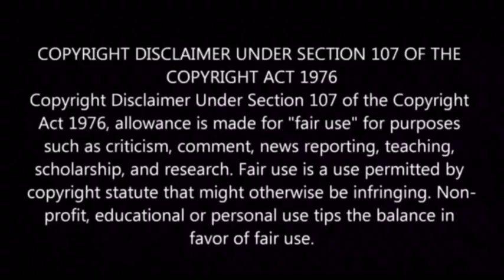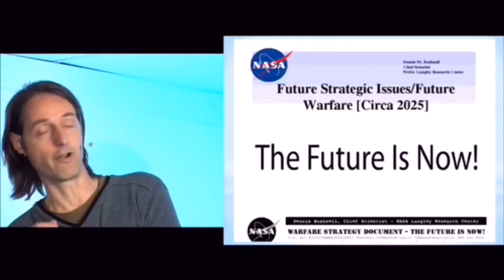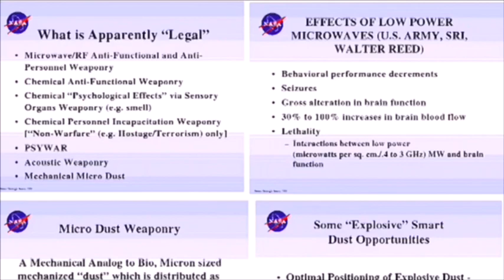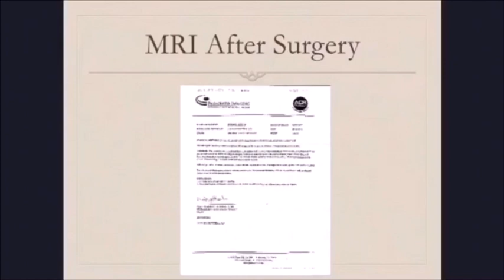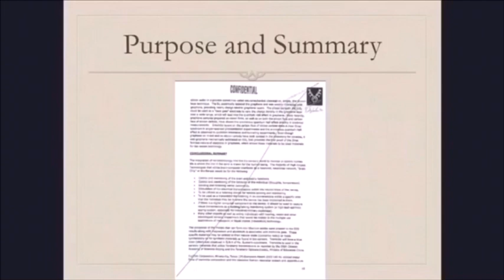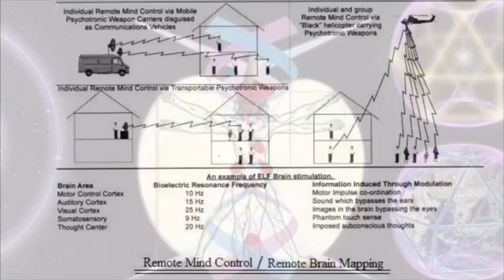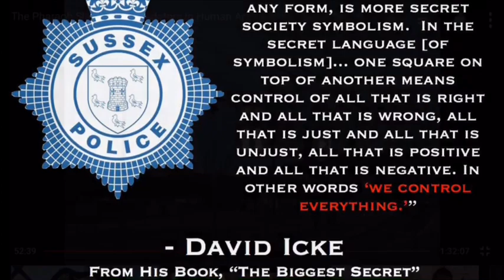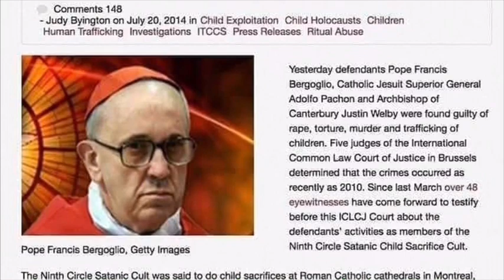Nano, Mind Control, Witchcraft.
A new dawn in light of truth is now coming to the forefront for all to see! The world has been captured by a psychopathic diabolical predator. A satanic cult that knows no mercy in its quest to destroy the balance of creation. A very dark and the very epitome of evil itself disguised as good right in our faces! They go by many names, let us not forget that todays evil has an origin in the human story. According to archeological & anthropological evidence, this evil can be traced back to ancient Phoenicia in the city of Tyre. They are the original satanists, the descendants of the homo-capensis pharaohic reptilian hybrid bloodlines. They see humanity as their slaves who have no rights, not even to protect ourselves! We must say “NO MORE” and stand our ground against this diabolical evil which feeds off human suffering.